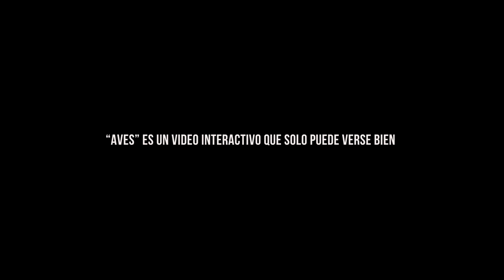INCUCAI - Aves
Cliente: INCUCAI Argentina
Agencia: Wunderman Thompson Argentina
Productora: Landia